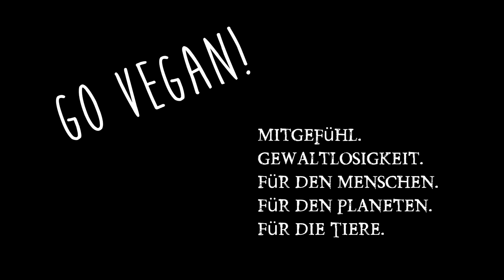6 Wochen Rohkost Ernährung, Nicht zum Abnehmen geeignet! Vegane Rohkost Erfahrungen.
Nun bewegen wir uns auf die 2 Monate rohvegan zu und es ist wieder Zeit für ein kleines Zwischenfazit um meine Erfahrungen mit der Rohkost mitzuteilen. Eine Ernährung die mich begeistert!